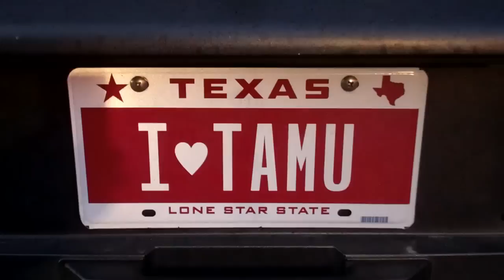Texas A&M vs. Missouri - Johnny Football Song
Check out the fun things to do before the game at College Station, TX